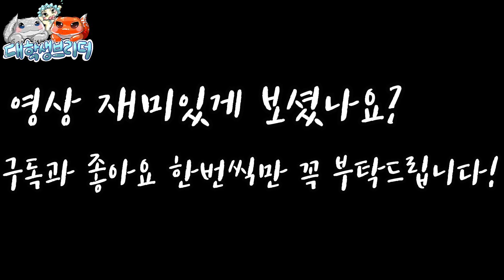공무원 때려치고 여성 브리더가 된 콩설찌님 사육방을 방문했습니다!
크레스티드게코 전문 브리더인 콩설찌님 사육방에 방문하여 다양한 크레 친구들과 귀여운 베이비들 심지어 사막쥐까지 보고 왔습니다ㅋㅋㅋㅋ 저빌이라는 이름을 가지고 있다고 합니다! 콩설찌님은 컨템포러리 렙타일을 운영하시고 있습니다!